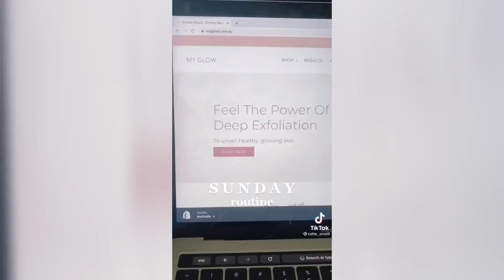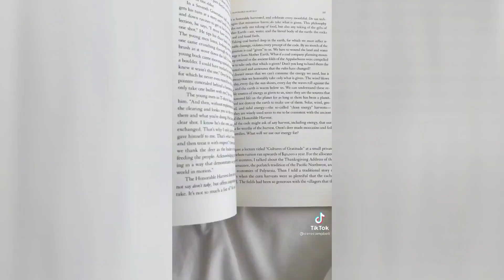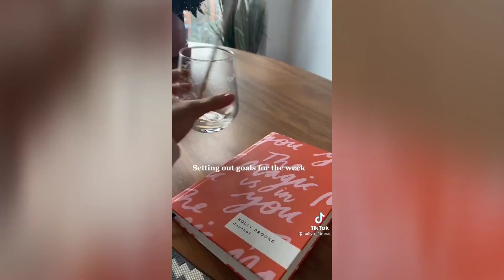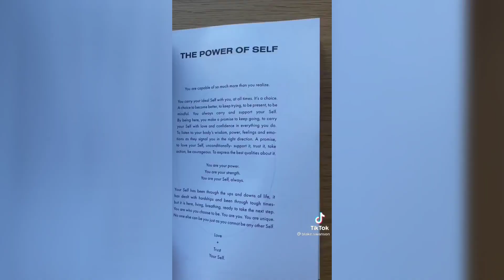sunday reset routines 🌙💌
hope you've had a great day/ night :)

make sure you put the video in 1080p hd!